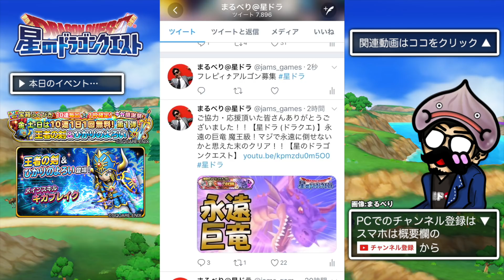【星ドラ (ドラクエ) 】10連ガチャが無料で３日連続で引ける！第一弾は『ひかり装備』そして17日まで限定のジェムを貯める方法！！【星のドラゴンクエスト】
▼「10連1日1回無料ふくびき第１弾　王者の剣＆ひかりのよろい」を開催！
5/11(金)、12(土)、13(日)は星ドラギガ感謝祭キャンペーン宝箱ふくびき第１弾！「10連1日1回無料ふくびき第１弾　王者の剣＆ひかりのよろい」を開催！
期間中、10連宝箱ふくびきが1日1回 無料！さらに10連宝箱ふくびきは毎回★５そうびが１枠確定！

▼40,000ジェムが貰えるドラクエの日『ギガ感謝祭』（トータル4万ジェム相当）

▼【星ドラギガ感謝祭！5月27日はドラクエの日】モガ将軍とモモコのゆるゆる紹介動画

▼星ドラギガ感謝祭！！
5月27日のドラクエの日に向けて、「10連宝箱ふくびきが１日１回無料」「ギガ感謝祭ログインボーナス」「錬金ぶき引換券プレゼント」など、様々なイベントを開催！スケジュールなどの詳細はこちら！